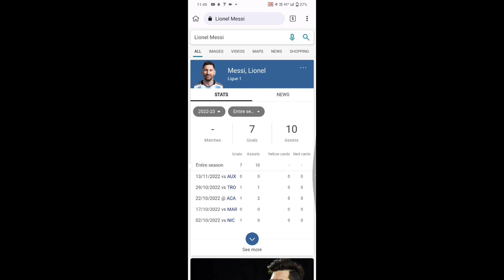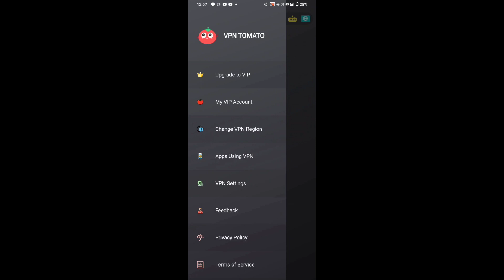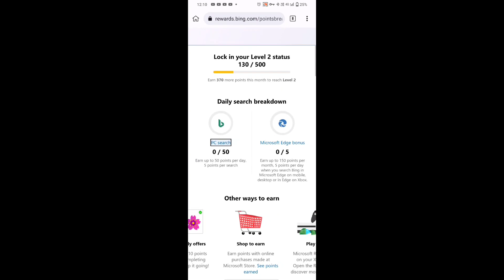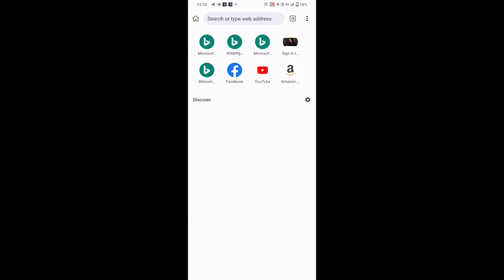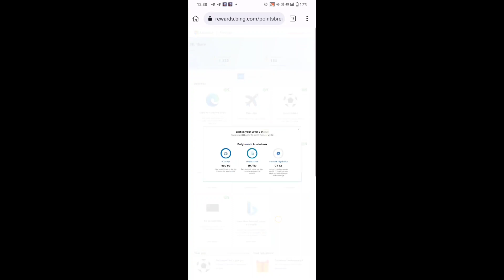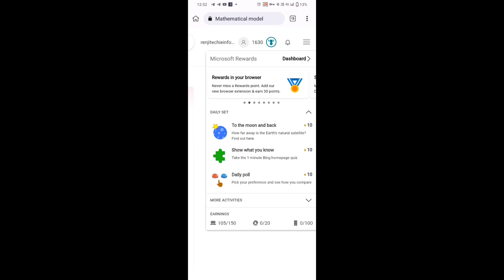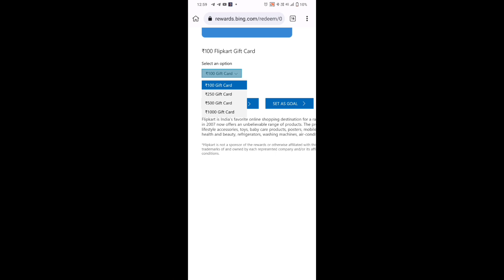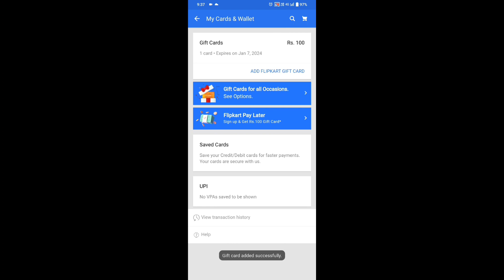Use TRÏCK & Earn ₹1000/ Search & Earn loot/ Live withdraw by Renjitechie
Refer code : ❌❌❌

         my code :  " renjipaytm "  on Refer and Earn page before making your first payment.